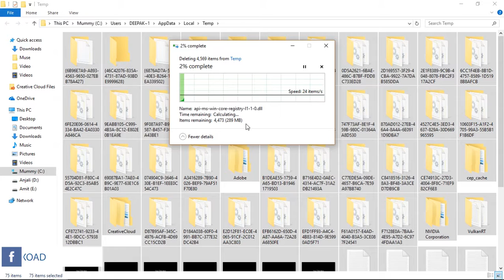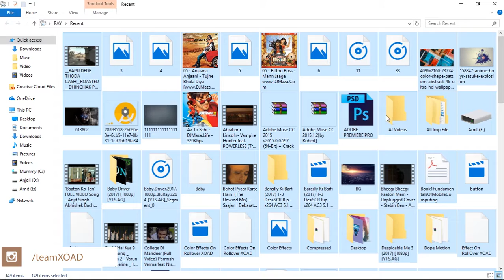Easy Ways To Speed Up Windows 10 | XOAD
🔝Short Description.
⏩If you have your own tips for speeding up Windows 10, please don't hesitate to post your suggestions in the comment section below.

🔛Long Description.
⏩As PC hardware continues to improve in speed, so does software, and Windows 10 is no exception. This is especially true of startup time: If you upgrade from Windows 7 or earlier, you'll be pleasantly surprised by how fast your machine is ready for action. But there are other performance factors to consider after you're up and running. We've compiled ten tips, many of which are perennial old standbys in the Windows performance game.

The problem with many Windows speedup stories is that they tell you to turn off some of the operating system's more charming features such as visual animations. Most of the tips here show you ways you can speed up your Windows 10 system without compromising its appearance and functionality. Most are free, but some involve spending a little cash on software or hardware. For those with older, lower-power machines who want a speed boost but don't care about extra goodies, a couple of the tips towards the end can boost system performance at the expense of some bells and whistles.

***How can I speed up my HDD?

Try the Performance troubleshooter.

Delete programs you never use.

Limit how many programs run at startup.

Clean up your hard disk.

Run fewer programs at the same time.

Turn off visual effects.

Restart regularly.

Change the size of virtual memory.

🔙 Call-To-Action.

💌 About Channel.